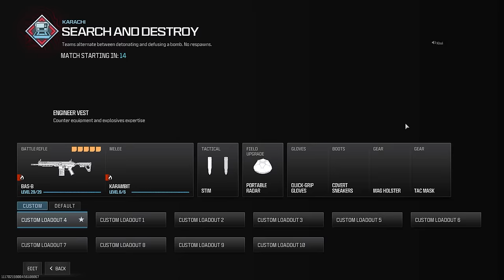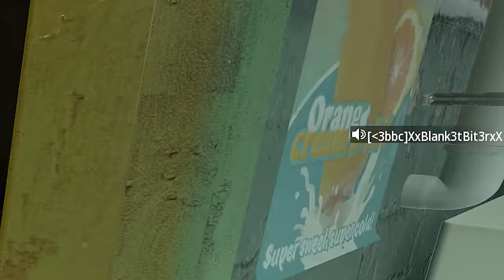Meet the most reported rusher in MW3 snd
What's up Kiwis, KamikazeKiwi here and today is a special episode of Kiwi Ball Z on Modern Warfare 3 Search and Destroy! Hoep you enjoy this Modern Warfare III snd Video :)

if u see this comment what your favorite episode was!

00:00 Episode 1
22:36 Episode 2
46:04 Episode 3
1:10:30 Episode 4
1:33:37 Episode 5
1:53:22 Episode 6
2:15:23 Episode 7

call of duty modern warfare iii search and destroy
call of duty modern warfare 3 search and destroy
modern warfare 3 search and destroy
modern warfare iii search and destroy
modern warfare 3 snd
mw3 search and destroy
mw3 snd
mwiii search and destroy
mwiii snd
call of duty modern warfare iii snd
call of duty modern warfare 3 snd

Call of Duty: Modern Warfare III Modern Warfare 3 is a first-person shooter video game developed by Sledgehammer Games for PlayStation 4, PlayStation 5, Xbox One, Xbox Series X/S, and Microsoft Windows. It is the twentieth game in the Call of Duty franchise, and the sequel to Call of Duty: Modern Warfare II. Announced on August 17th, 2023, the game will be released on November 10th, 2023.

Kamikazekiwi, kamikaze kiwi, yt kamikaze kiwi, yt kamikazekiwi, snd, cod, Modern Warfare 3, Modern Warfare III, search and destroy, hummusthunder, hummus thunder, theseknivesonly, tko mw3, stract mw3, devour, devour cod, Modern Warfare 3 search and destroy, MW3 snd, Modern Warfare 3 snd.